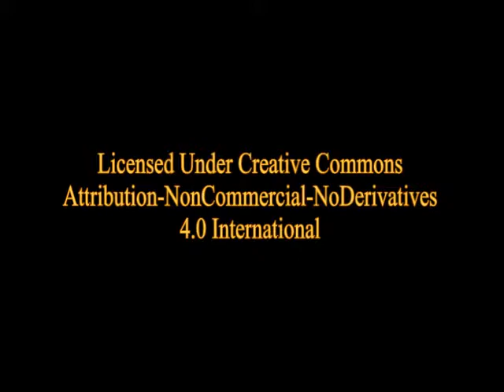Typhoon by Joseph Conrad - Chapter 2 of 6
"Typhoon," like all of Conrad's sea tales, is based to some extent upon Conrad's firsthand experience as a longtime seaman. The story is based on an incident Conrad read about in the newspaper.

"Typhoon" describes how Captain MacWhirr sails the Siamese steamer Nan-Shan into a typhoon—a mature tropical cyclone of the northwestern part of the Pacific Ocean. Other characters include the young Jukes - most probably an "alter ego" of Conrad from the time he had sailed under captain John McWhir - and Solomon Rout, the chief engineer.

The novel evokes the seafaring life at the turn of the nineteenth century. While Macwhirr - who, according to Conrad, "never walked on this Earth" - is emotionally estranged from his family and crew, and though he refuses to consider an alternate course to skirt the typhoon, his indomitable will in the face of a superior natural force elicits admiration.

CHARACTERS

Captain MacWhirr, an empirical man without imagination.

Captain Wilson from "Melita", the "storm-strategist".

Jukes, the first mate (with no first name).

Jukes' absent friends - second mate Jack Allen and another mate from trans-Atlantic liner (addressee of Jukes' letter).

Solomon Rout, the chief engineer, an experienced seaman.

Second engineer Harry and third engineer Beale.

The boatswain.

The second mate.

Sailors, steward and cook of the "Nan-Shan".

The coolies, hired workers from India and China.

The clerk for Messrs. Bun-Hin Co.

Mrs Lucy MacWhirr, the Captain's wife.

Lydia MacWhirr, the Captain's daughter.

Mrs Rout, the chief engineer's wife.

Messrs Sigg and Son, the owners of the boat.Owners and foremen from the building yard.